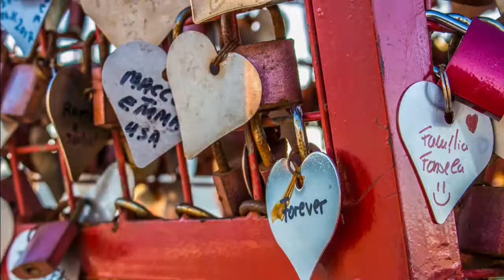Canon EOS 100D Nature Photos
Lenses - EFS 18-55mm
              - EFS  55-250mm
Photos are edited with Adobe Lightroom 6.0